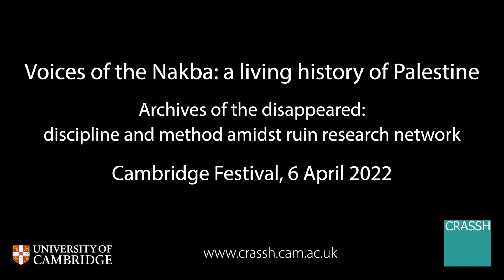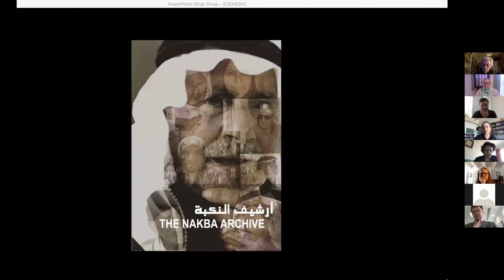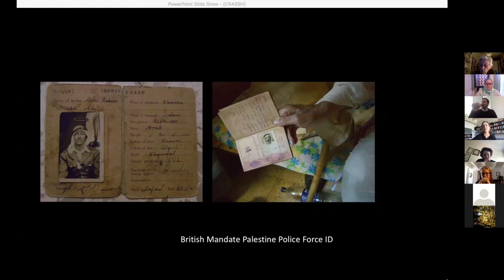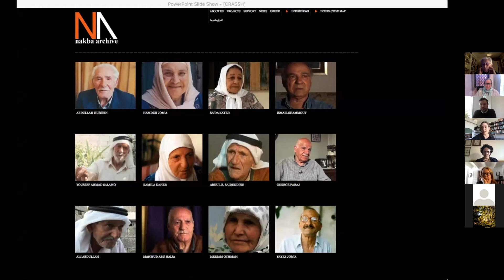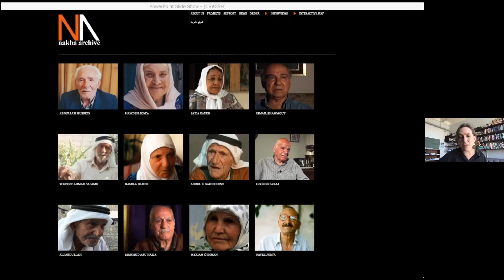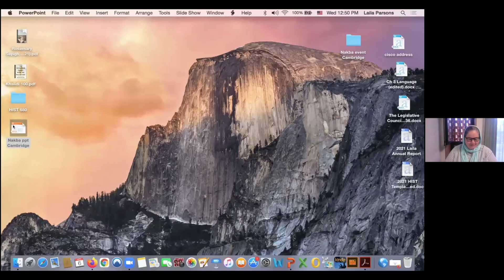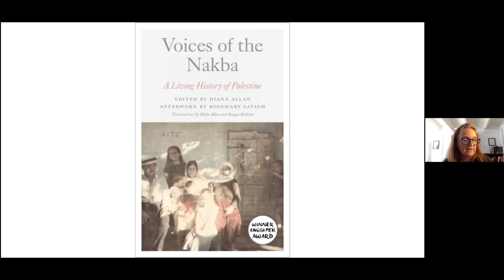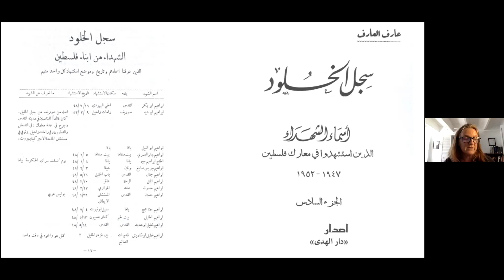CRASSH | Voices of the Nakba: a living history of Palestine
An event co-organised by the Archives of the Disappeared: Discipline and Method Amidst Ruin research network.

A conversation with writers in the new edited volume, ‘Voices of the Nakba’ with Pluto Books.
Speakers: Rosemary Sayigh, Diana Allan, Alex Winder, Laila Parsons, Mahmoud Zeidan and Hoda Adra
Moderated by Mezna Qato

From the book:
During the 1948 war more than 750,000 Palestinian Arabs fled or were violently expelled from their homes by Zionist militias. The legacy of the Nakba – which translates to ‘disaster’ or ‘catastrophe’ – lays bare the violence of the ongoing Palestinian plight.

Voices of the Nakba collects the stories of first-generation Palestinian refugees in Lebanon, documenting a watershed moment in the history of the modern Middle East through the voices of the people who lived through it.

The interviews, with commentary from leading scholars of Palestine and the Middle East, offer a vivid journey into the history, politics and culture of Palestine, defining Palestinian popular memory on its own terms in all its plurality and complexity.